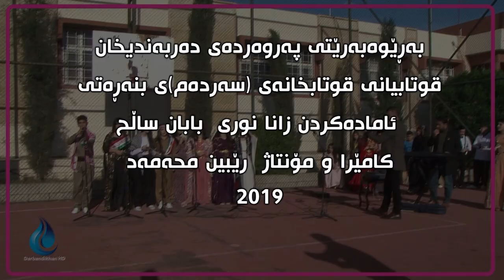کوردستان نیشتیمانی جوان کۆرس